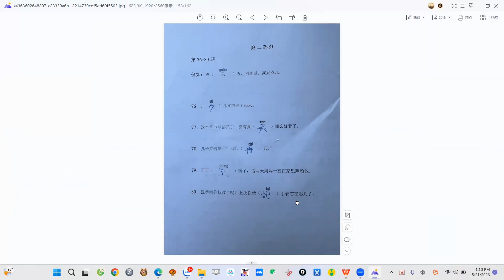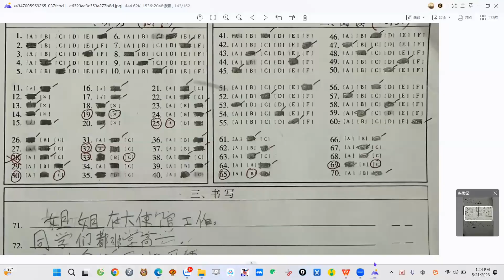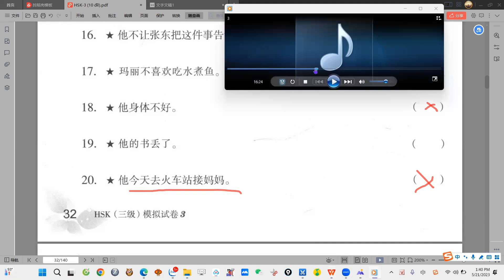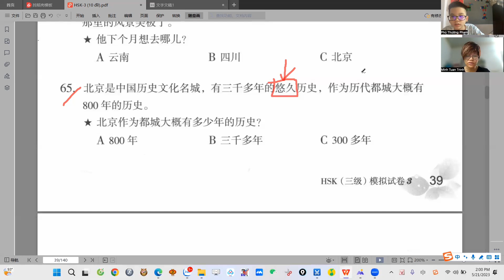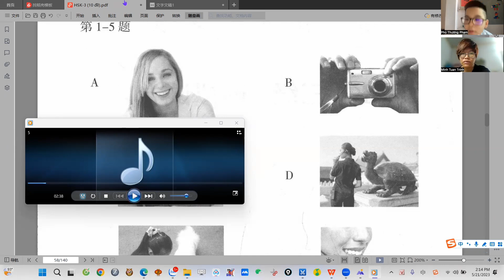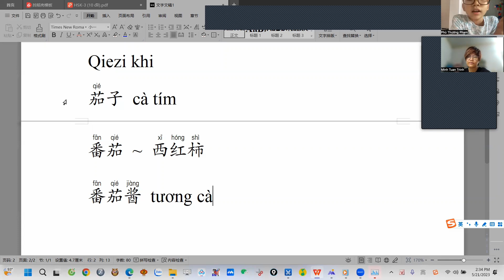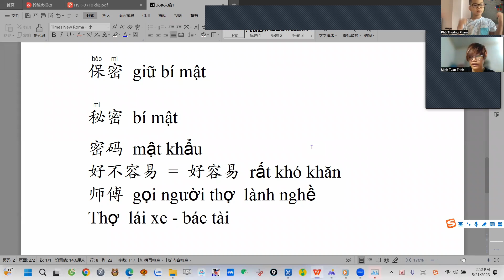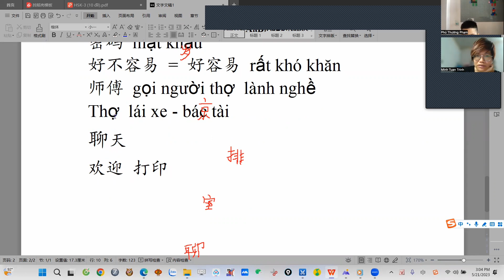Learning Chinese with Kenta | Lesson 115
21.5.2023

Kenta để background là Golden Gate - San Francisco như dự sẽ check in vào ngày gần nhất 😍